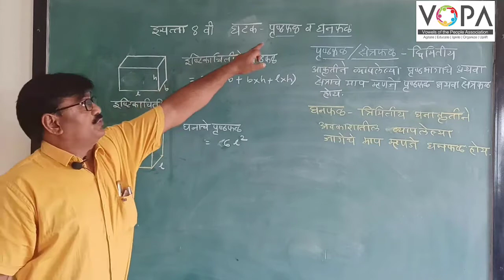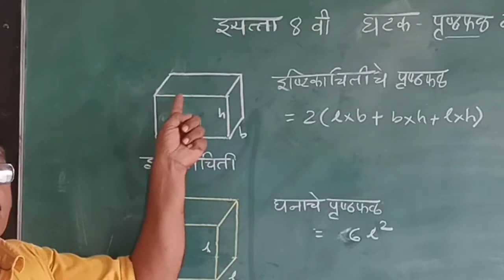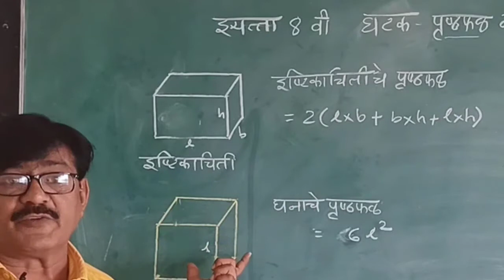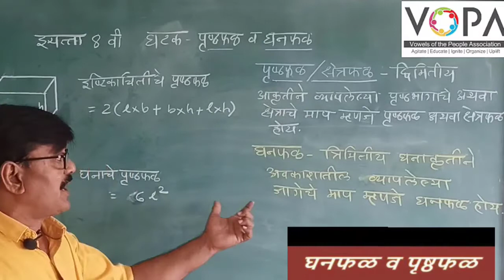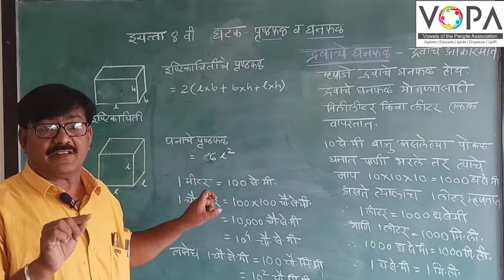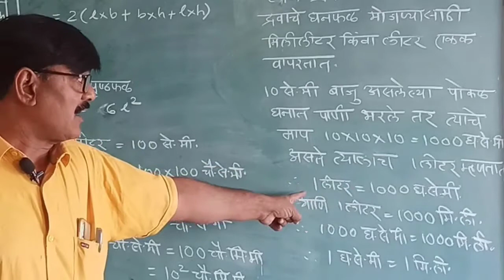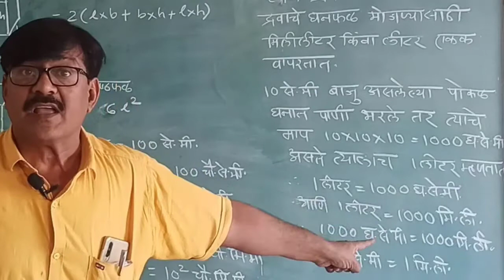8वी | गणित | पृष्ठफळ व घनफळ | V-2 | V-School